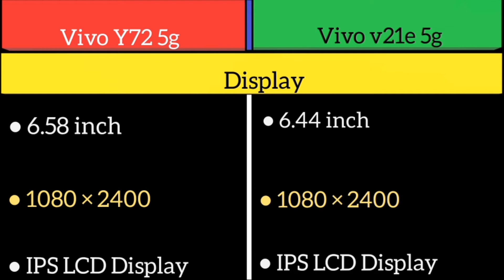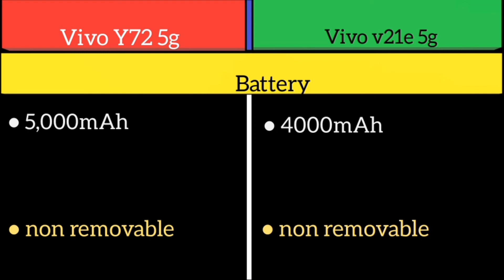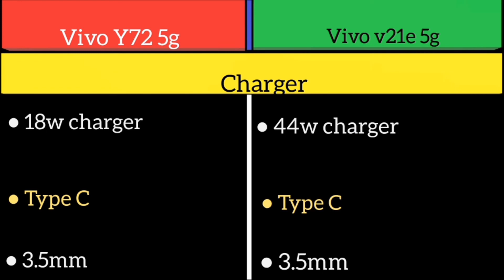Vivo Y72 5g Vs Vivo v21e 5g